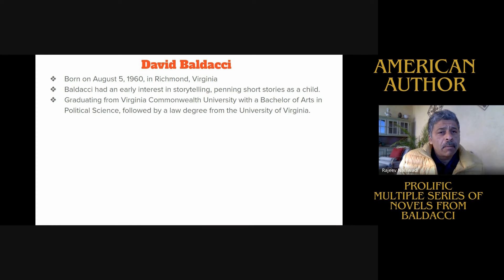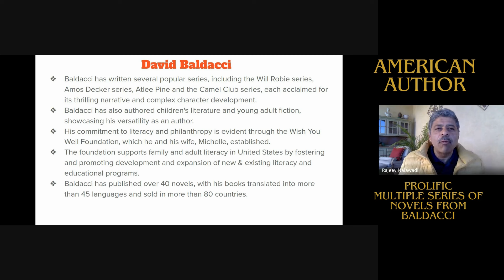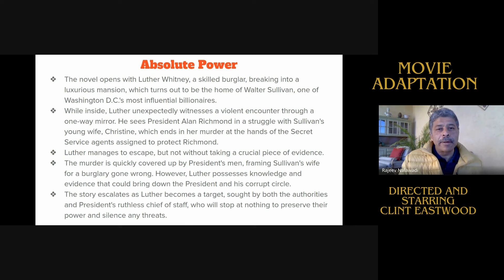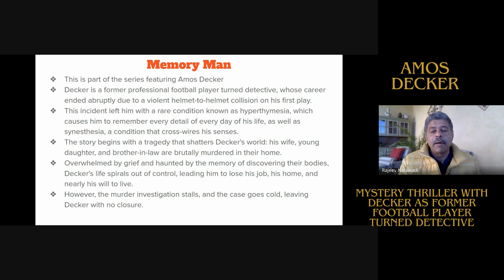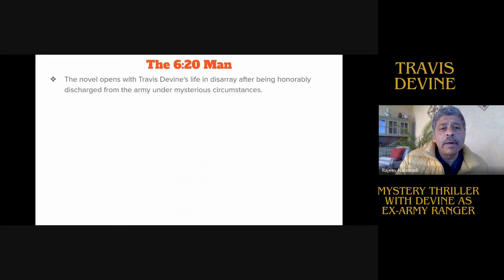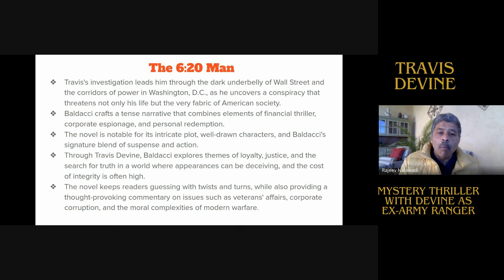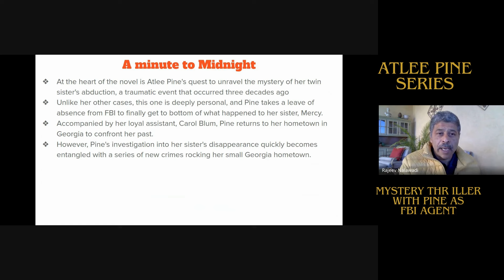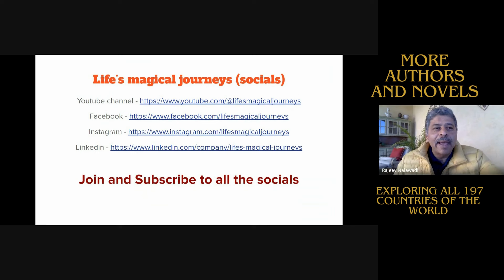David Baldacci Novels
Covering some of the David Baldacci Mystery thriller novels spanning the series of Amos Decker, Travis Devine, Atlee Pine and 6:20 man